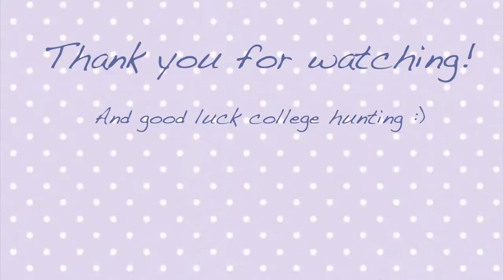*Must Know* The basics of getting into a dance college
Yes I'm fully aware that 65+45=110% please don't roast me :)
I remember a couple years ago when I was applying to be a dance major. I had no idea what I was doing and the people around me, although supportive, also had no clue. In this series I'm telling you everything I wish I would have known before applying to dance programs. Today we start with some basic information about college dance programs!
I would love to help anyone out there who wants to be a dance major!
*also sorry for the funky audio, I lost the editing file so I couldn't fix it :(